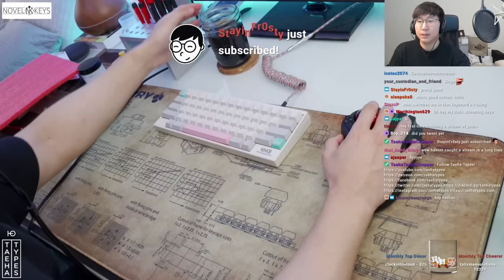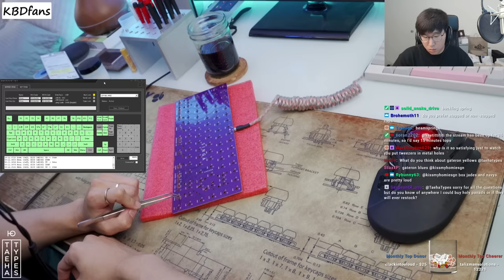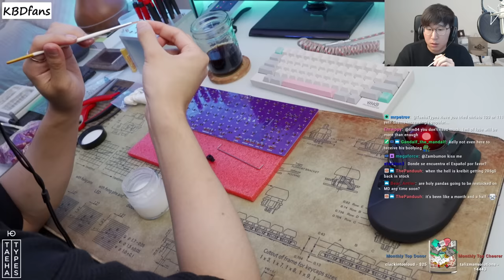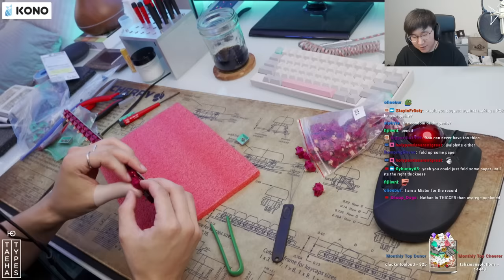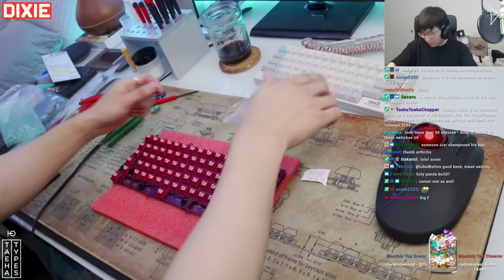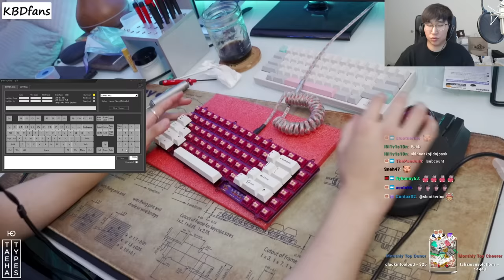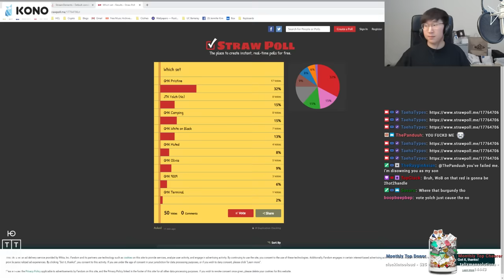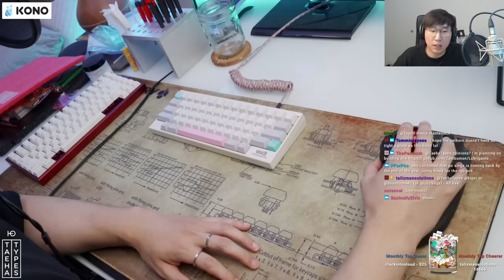Aluminum Singa Build Stream